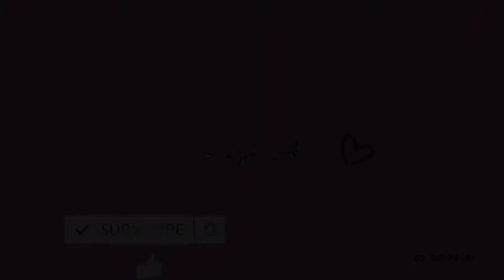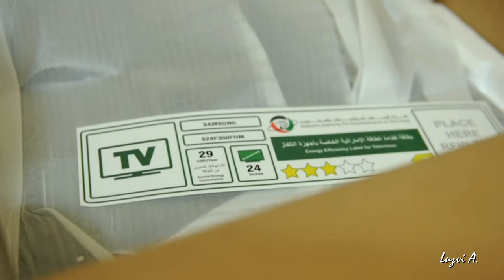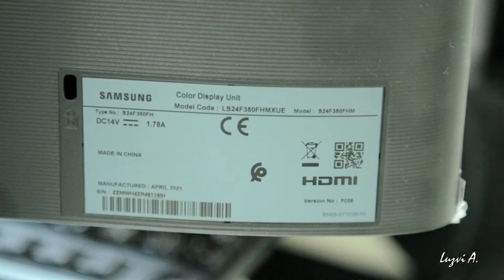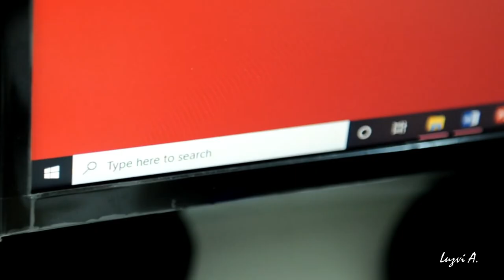Samsung Led Monitor / REPLACING old Computer Monitor /Housewife Vlog